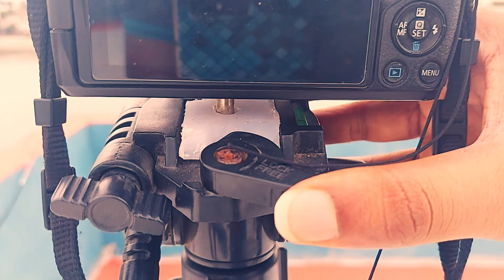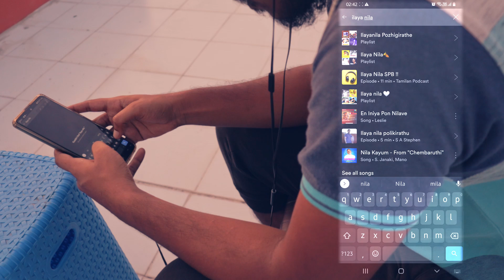A Sunday Eve | Lockdown Timelapse| Lockdown in chennai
A cinematic b roll video about how I set up my gear to capture sunrise and sunset timelapse. It is made during the lockdown in Chennai 2021.

Gears I use :
Canon M50
DJI Osmo action
Gorilla pod
Thermal water bottle
Mobile holder
Helmet - studds
Mounts for DJI Osmo action